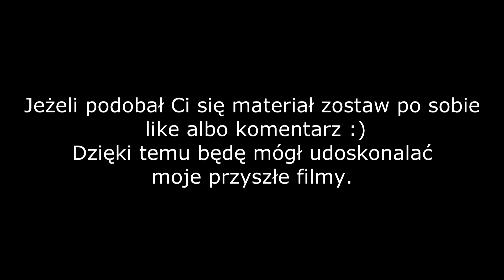[COOP] Polarity z Krzychem #5 "One Way Tetris"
Witajcie (czytaj opis :) ),
Kolejny odcinek i kolejne wyzwanie dla naszej dwójki.
Tym razem gra przygotowała tor przeszkód w którym platforma porusza się razem z nami. Nie było prosto, ale jakoś się udało :)
Ostatni finałowy odcinek w niedzielę wieczorem.

PRZYPOMINAJKA:
Pamiętajcie, że nadal możecie brać udział w konkursie sylwestrowym. Oczekuję na Wasze odpowiedzi do 7.1.2016.

Pozdrawiam,
Wolfensztein